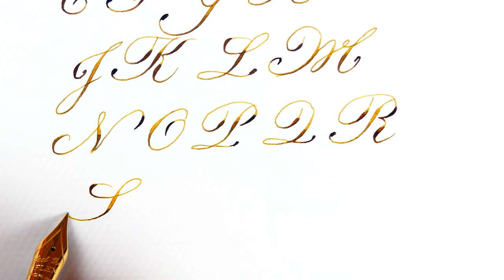How to write Copperplate alphabet Capital letters with a fountain pen - Handwriting practice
The Copperplate style, one of the most elegant, beautiful and difficult writing styles, commonly associated with English Roundhand, and like English Roundhand was originally written with a straight pen, so a fountain pen with a good flexible nib fits well with this style.

Pen: Scribo Feel Grigio Giorno
Nib: Scribo Flex extra fine 14k gold #6
Ink: KWZ Old Gold